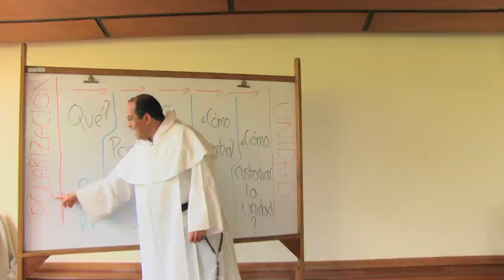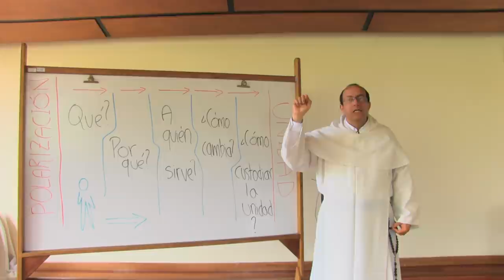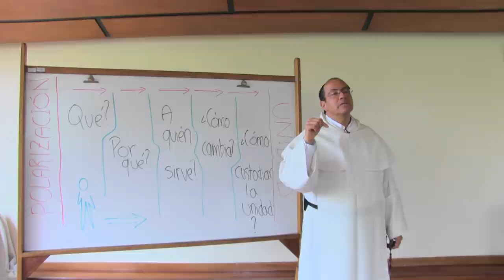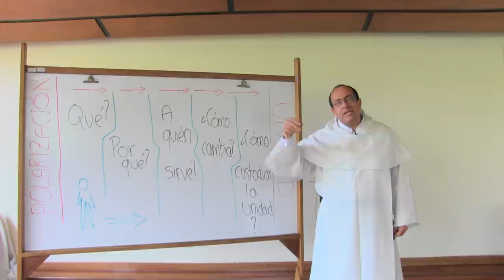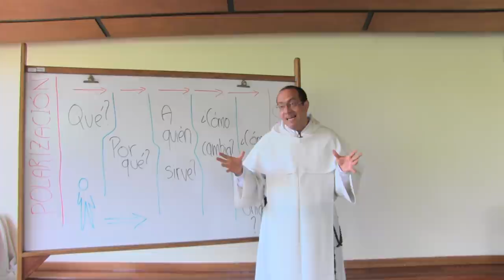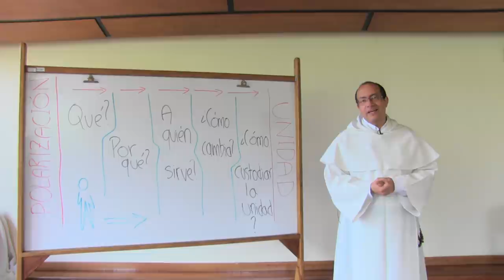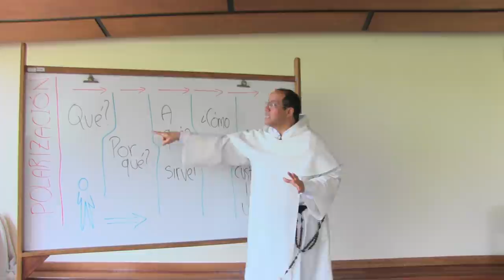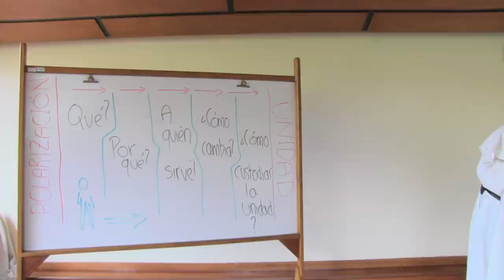De la polarización y la división a la reconciliación y la unidad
¿QUÉ ES POLARIZACIÓN?

* Para entenderlo, partamos de la base de que los seres humanos somos distintos en nuestras preferencias, gustos y muchas opciones. Aquello que nos atrae o convence es como un "polo" o eje para nuestra vida. La polarización sucede cuando tomamos una postura absoluta, excluyente y agresiva en contra de otras opciones que también son válidas.

* La Biblia nos muestra varios ejemplos de polarización. Los fariseos trataban de "malditos" a los que no conocían la Ley de Moisés; los judíos despreciaban la región de Galilea; los mismos judíos estimaban que un gentil (no-judío) no era digno de que uno entrara en su casa; entre amos y esclavos había tensiones incluso violentas en aquel tiempo.

¿POR QUÉ SE DA LA POLARIZACIÓN?

* Hay tres motivos principales: (1) Cuando ponemos por delante nuestros intereses particulares; (2) Cuando nos dejamos llevar por preuicios o cuando propagamos por medio de la murmuración esos prejuicios; (3) Cuando llevamos dentro antiguos resentimientos y tratamos de sacarlos contra algo o contra alguien.

¿A QUIÉN BENEFICIA LA POLARIZACIÓN?

* En sí misma la polarización sólo trae rencillas, desconfianza y daño; pero hay quienes precisamente están interesados en debilitar a sus oponentes para apresurar sus propias metas de poder o de codicia. Es el caso del como marxista que subraya y exacerba las desigualdades sociales de origen económico para acelerar el colapso del tejido social y así imponer su propio modo de gobierno.

¿CÓMO PUEDE SUPERARSE LA POLARIZACIÓN?

* Hay cinco caminos principales, que son complementarios: (1) Aprender a buscar y defender el interés común; (2) Propiciar y alimentar una cultura del encuentro sincero y el diálogo, que ayude a conocer de verdad a la otra persona; (3) Utilizar los recursos de oración, predicación y sacramentos para buscar una profunda sanación; (4) Fortalecer a nuestras familias como Escuelas de Paz; (5) Perseverar en la oración, principalmente, se recomienda, con el Santo Rosario.

¿Y CÓMO CONSERVAR LA UNIDAD?

* Hay dos recomendaciones generales muy útiles: (1) Conviene preguntarse con frecuencia: ¿En qué puede tener razón el que no piensa como yo?; (2) Conviene hacer a diario un buen examen de conciencia; revisar nuestro día a día ayuda a crecer en humildad, virtud y sabiduría.